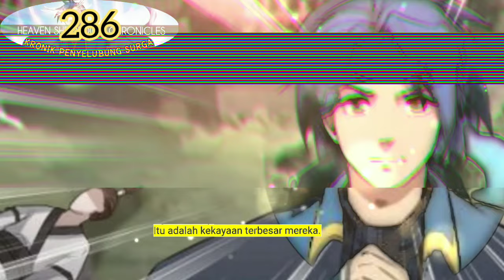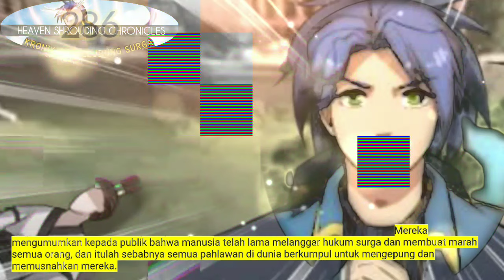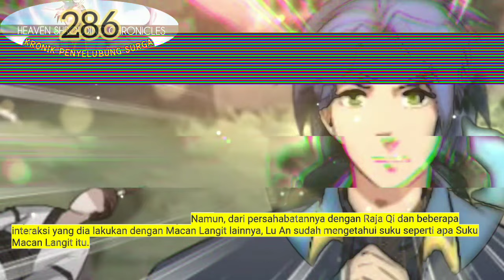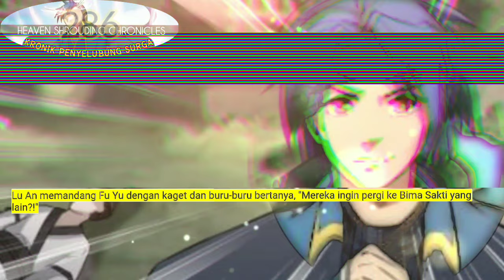Kronik Penyelubung Surga season 286